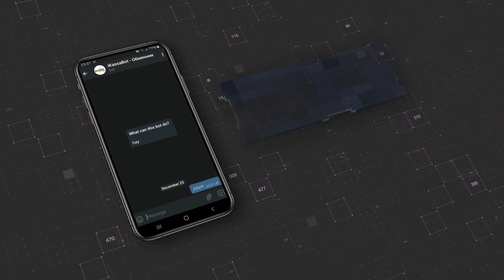УЗБЕК ХОНЛИКЛАРИДАГИ ОВКАТЛАР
Ассалому алайкум гоибона Турфа Оламнинг кадрли ва азиз мухлислари.Ушбу сондаги ролигимиз оркали биз сизнинг эътиборингизга узбек хонликларидаги таомлар билан боглик булган кизикарли маълумотларни такдим киламиз.Мархамат тамоша килинг.